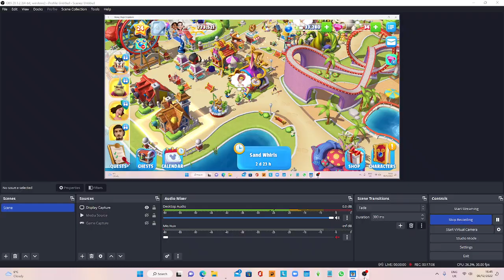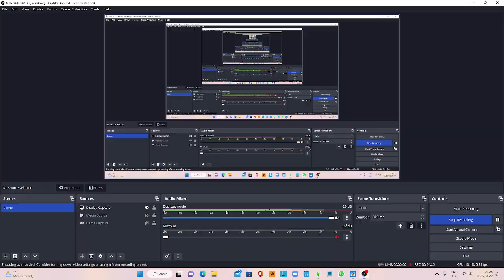JACK & WILL CATCH UP! | Disney Magic Kingdoms #59